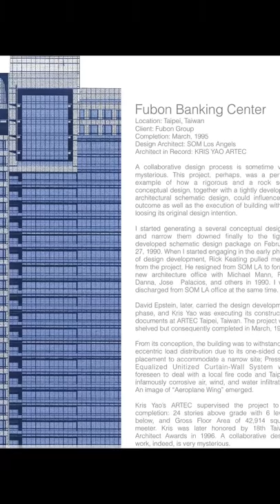Fubon Banking Center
Ben Kim Suzuki: Project Designer, Conceptual - Schematic
Foubon Group: Client
Design Architect: SOM Los Angels Office
Architect in Record: Kris Yao, ARTEC, Taipei, Taiwan